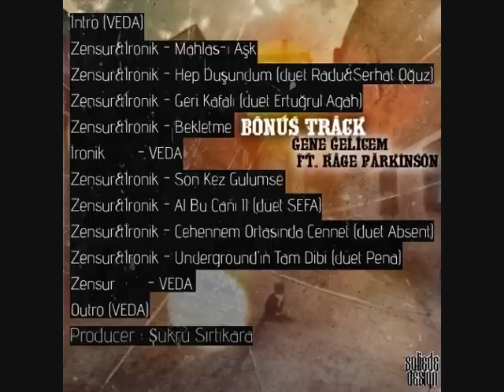Zensur - Veda (VEDA)